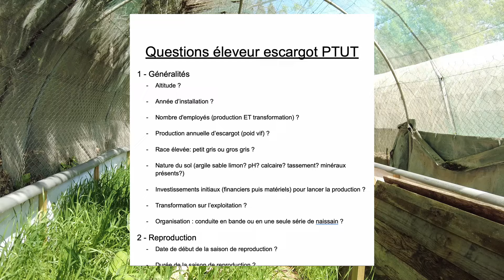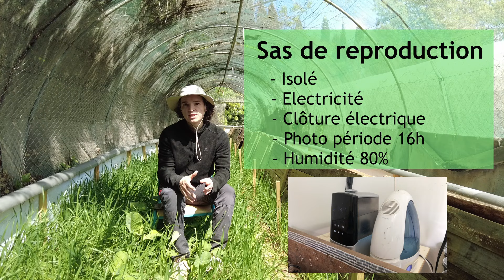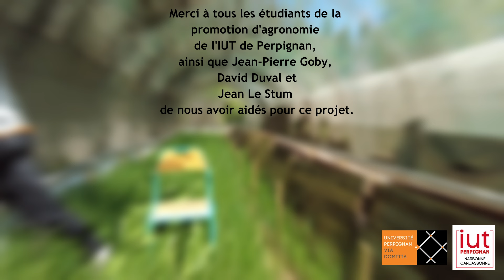Comment créer un élevage d'escargot ?